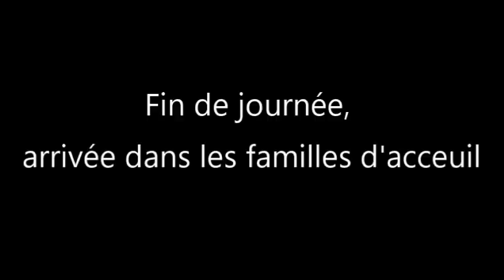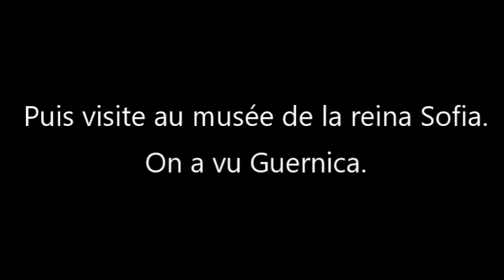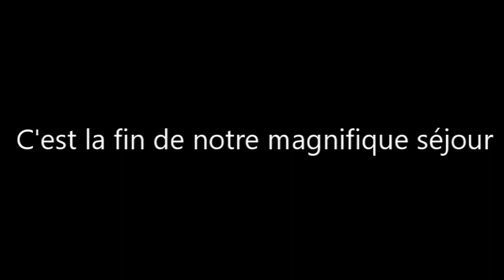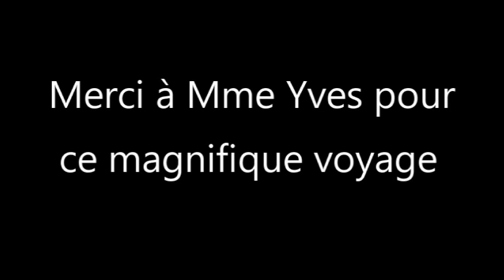Voyage en Espagne pour les 3ème du collège de Ducey. Mars 2019.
En mars 2019, les élèves de troisième sont partis en Espagne. Ils ont dormi dans des familles d'acceuil. Cathédrale de Burgos, Segovia, Musée du Prado ou le stade du Real Madrid. Autant de souvenirs inoubliables.